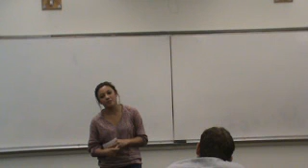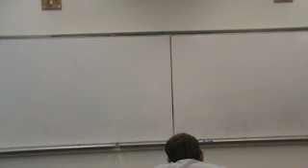Barbara Self Intro